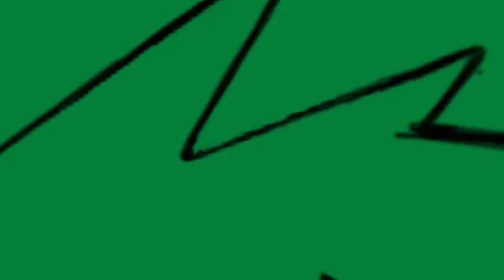Leech Draws: Gon Freecs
Hunter x Hunter was one of my favorite anime series to watch due to the supreme awesomeness that Gon has!